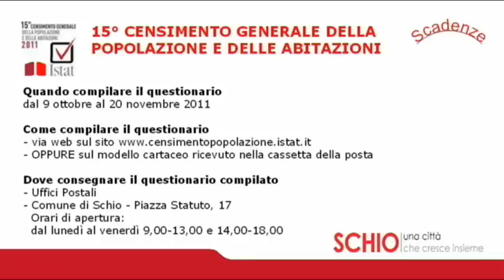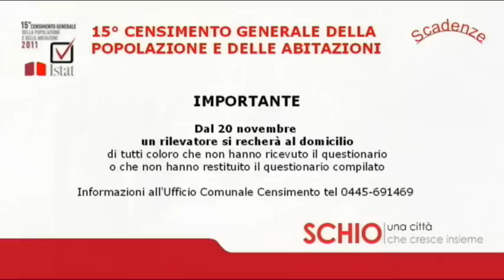Schio Channel: news 01/11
Si parla di censimento ed eventi